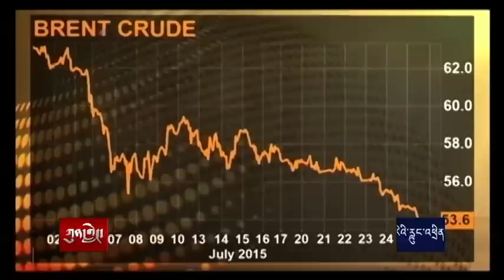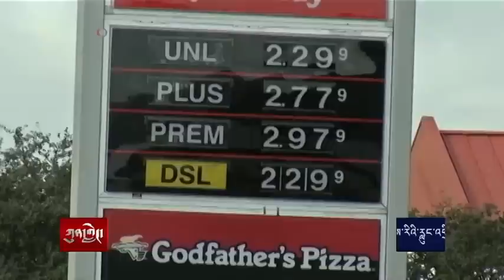ཀུན་གླེང་གསར་འགྱུར། ༢༠༡༥ ཟླ་ ༡༢ ཚེས་༢༥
ལྷོ་ཕྱོགས་སུ་ལམ་རིམ་གསུང་ཆོས། རྒྱལ་བའི་ཡང་སྲིད་སྐོར་གྱི་བཀའ་སློབ། རྒྱལ་བའི་ཡང་སྲིད་སྐོར་གྱི་བཀའ་སློབ། སྟག་ལུང་རྩེ་སྤྲུལ་རིན་པོ་ཆེ། ༡༩༢༧ - ༢༠༡༥ དཔོན་རིགས་ཞིག་གིས་མི་རིགས་སྐོར་གླེང་སློང་། འཛམ་གླིང་གི་སྣུམ་གྱི་རིན་གོང་ཆག་པ། མཛད་སྤྱོད་པ། དབྱེ་ཞིབ་པ། ར་ཤི་ཡའི་ནུས་ཤུགས་བློན་ཆེན། ཡེ་ཤུའི་འཁྲུངས་སྐར་སྲུང་བརྩི། རྒྱ་ནག་ཏུ་མཁའ་རླུང་བཙོག་པའི་དཀའ་ངལ། མཇལ་འཕྲད་དང་ཚོང་འབྲེལ་གན་རྒྱ།